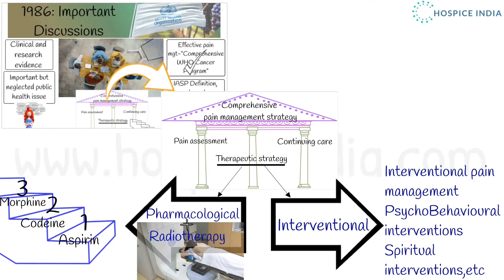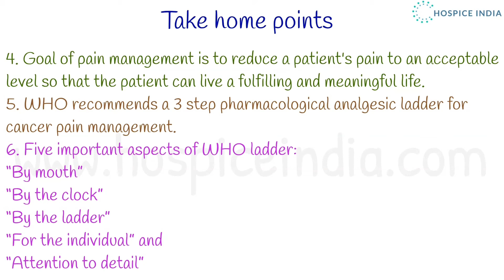(2min) Shorts - WHO analgesic ladder and its origin. Cancer pain management